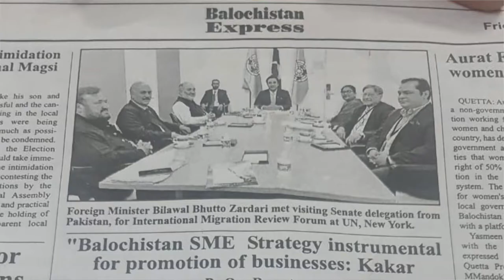SME Strategies of Sindh and Balochistan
I am executing projects (as a short-term consultant) for the formulation of SME strategies of Sindh and Balochistan. In this short vlog, I will explain all that is entailed in the strategy formulation process.

The projects are being implemented by the International Trade Centre (ITC) of the United Nations in collaboration with provincial governments in Sindh and Balochistan.

I hope you will enjoy viewing this video.